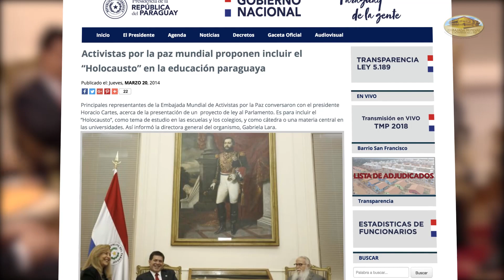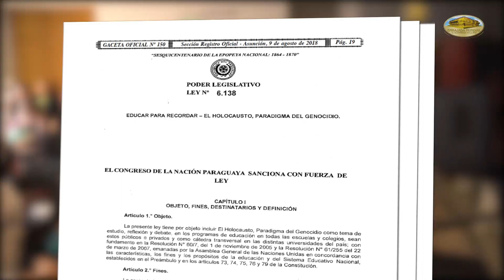Educar para Recordar - Ley 6.138 Holocausto, paradigma del genocidio, Paraguay | EMAP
Agotados y aprobados los trámites correspondientes en el Congreso Nacional, la Ley fue remitida al poder ejecutivo el cual promulgó la Ley 6.138 Educar para Recordar el Holocausto, paradigma del genocidio; un paso que nos acerca más en el compromiso de lograr la educación integral de niños y jóvenes para el beneficio la familia humana.